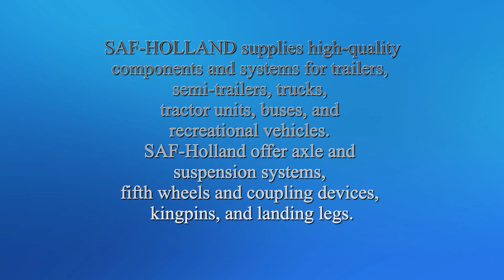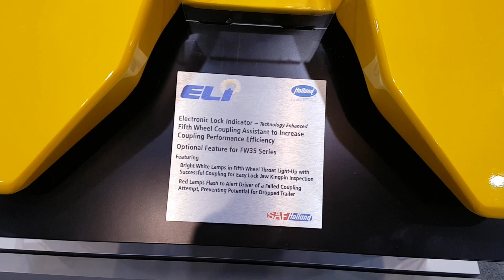SAF-Holland. Expocam 2017. Montreal. Canada.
SAF-HOLLAND supplies high-quality components and systems for trailers, semi-trailers, trucks, tractor units, buses, and recreational vehicles. SAF-Holland offer axle and suspension systems, fifth wheels and coupling devices, kingpins, and landing legs...